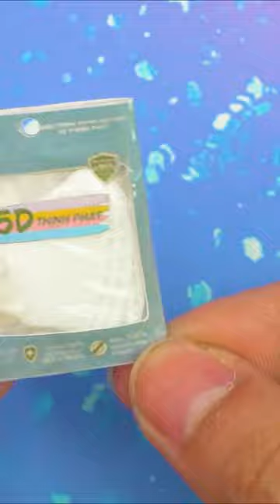DIY Mini Medical Masks For Barbie 😇😷📣 | MINIATURE IDEAS FOR DOLLHOUSE